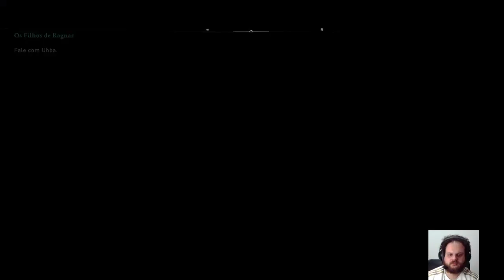Conhecendo os filhos de Ragnar, Ivarr e Ubba - Assassin's Creed Valhalla [EP. 26]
Fala galera, esse é um corte da live jogando Assassin's Creed Valhalla.